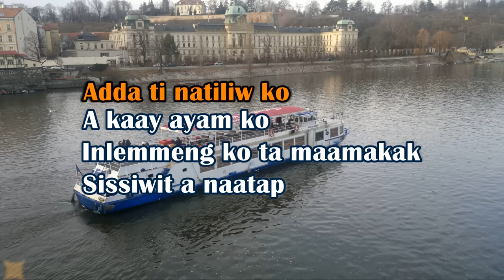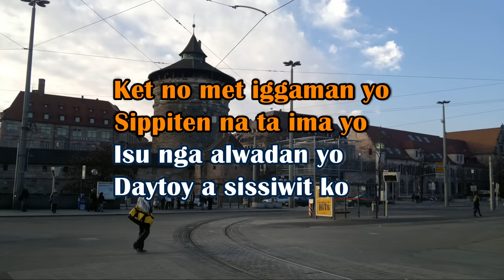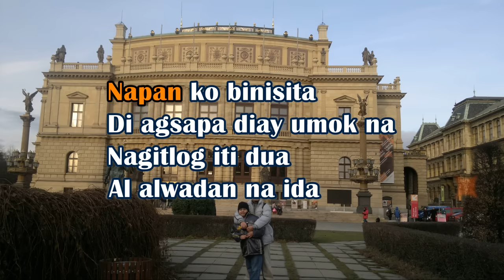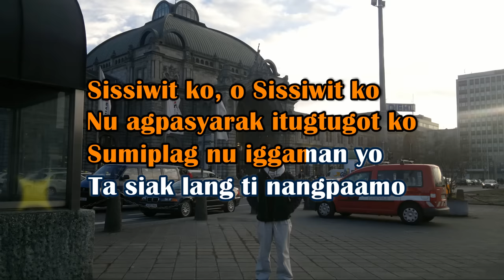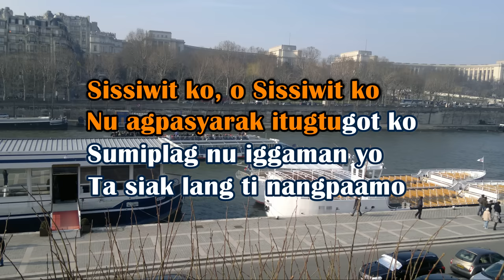Sissiwit Karaoke | Ilocano Version | HD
Sissiwit karaoke | Ilocano Version | Videoke Original